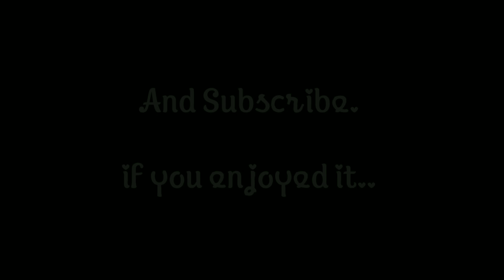FRIEND'S SECRET | LAZY LOSERS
hii guys...

We are lazy losers

This is a comedy video based on real story.